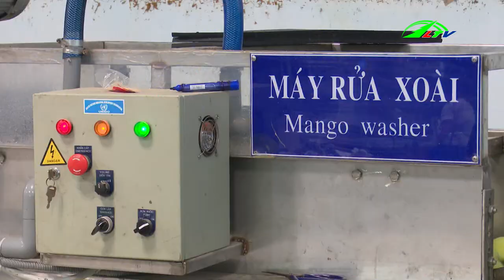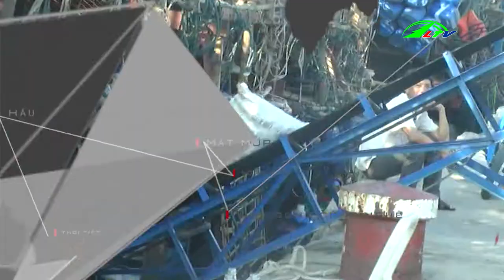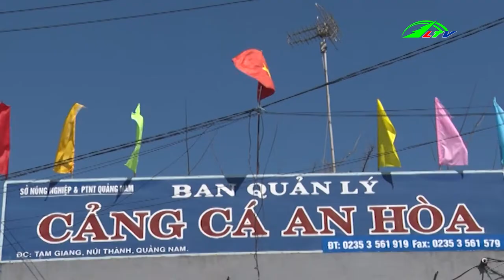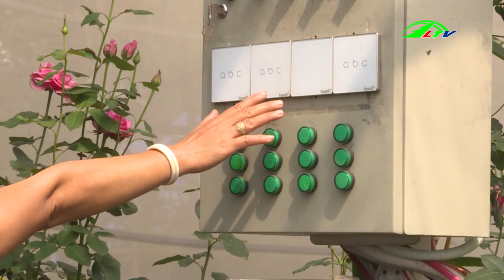MỘT THUYỀN CÂU Đạt Kỷ Lục thu về 30 tấn MỰC KHÔ, ngày 04/05/2019| 365 Ngày Chuyển Động| Lâm Đồng TV